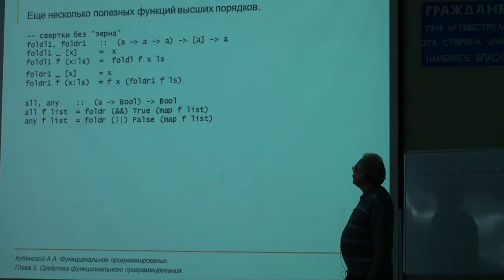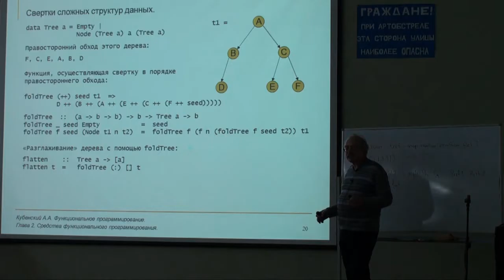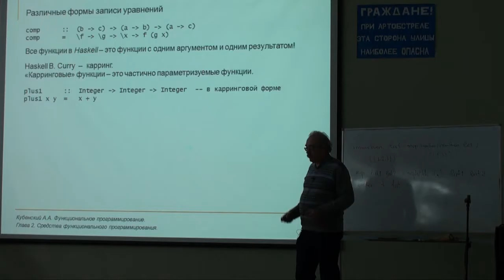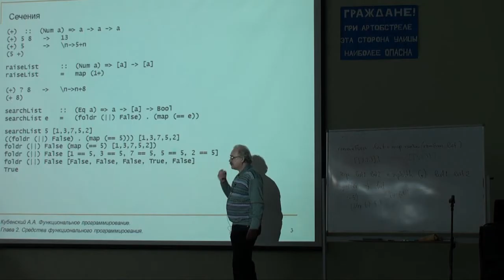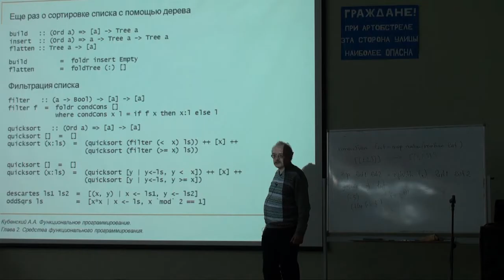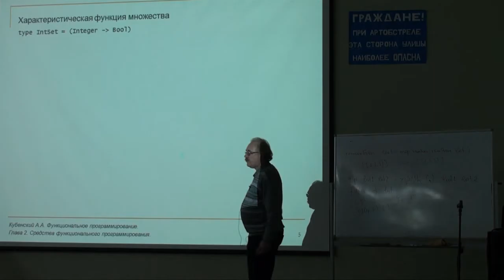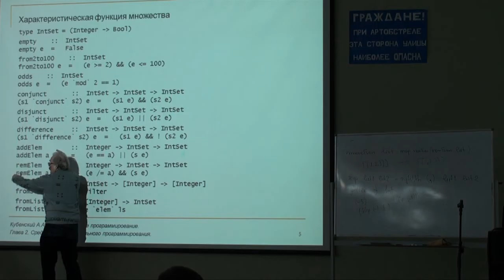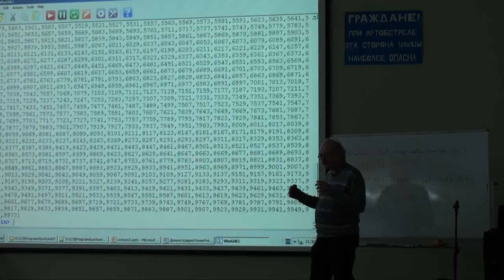3.2 Карринг и ленивые вычисления